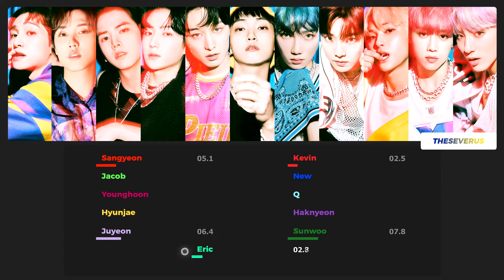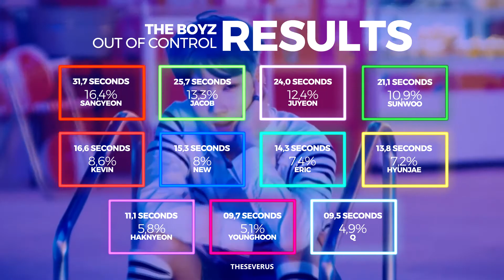[CORRECT] THE BOYZ - Out Of Control (환상열차) (Line Distribution) | TheSeverus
O que vocês acharam da distribuição de linhas correta de Out Of Control?
Finalmente podemos finalizar o THRILL-ING então primeiro estamos fazendo algumas correções, depois de escutar bastante essa música decidi que o começo realmente é o Juyeon e percebi que o Kevin faz uma harmonia na primeira linha do Sunwoo.

Last.fm: theseverus

- Intro/Ending: Out Of Control (환상열차)
- Song: Out Of Control (환상열차)
- Album: THRILL-ING (2021)